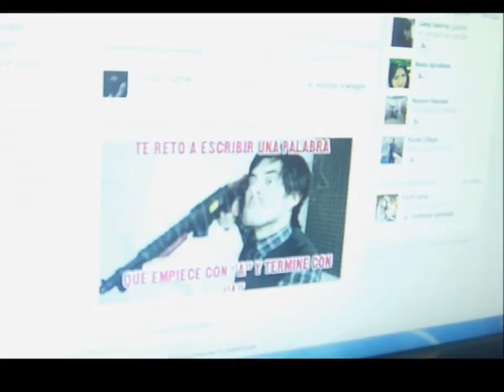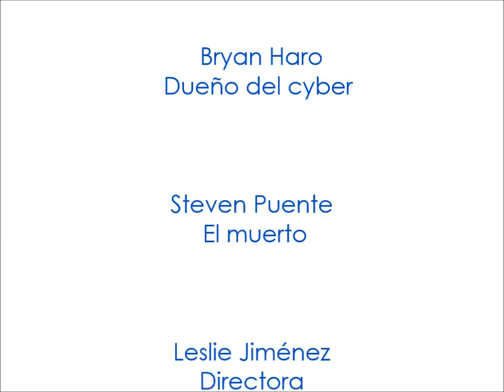ESCUELA LEONIDAS PLAZA GUTIERREZ - LEYENDA "MARIA ANGULA"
FESTIVAL CORTOMETRO  LEYENDAS QUITEÑAS ADAPTADAS AL SIGLO XXI